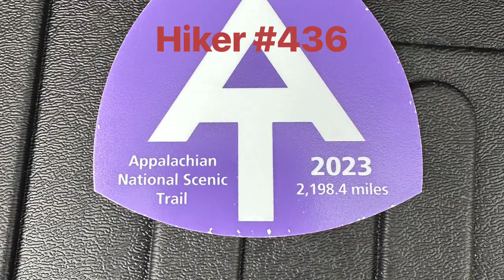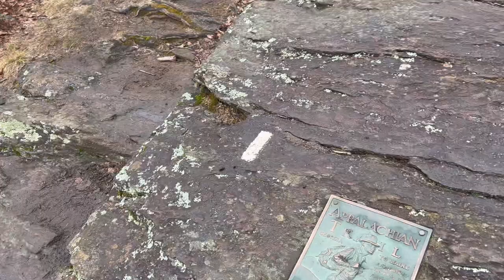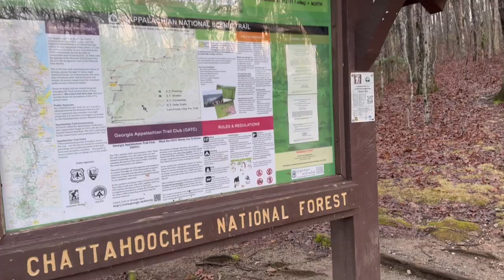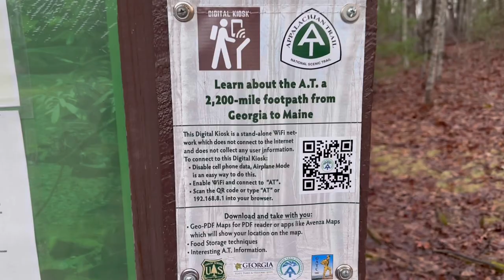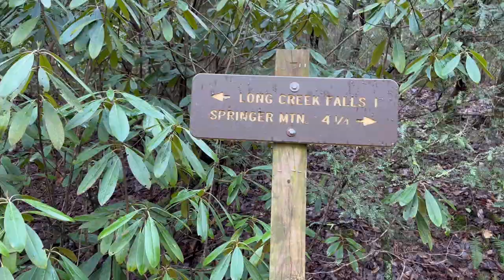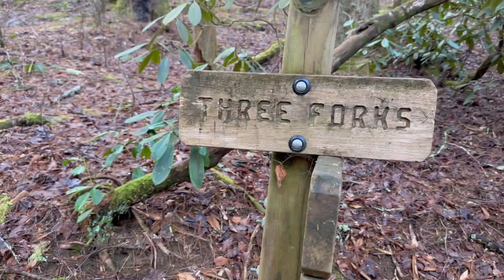AT Thru Hike Day 1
1st full day on the trail.